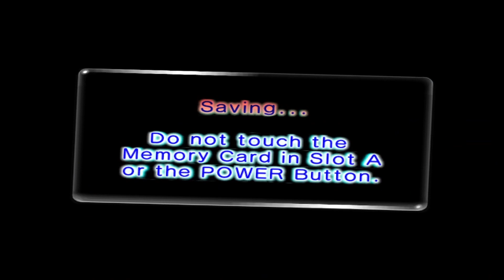We Enter The Hole of Heroes | Pikmin 2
Mr. President (and Olimar) enter the Hole of Heroes! Finally a fitting cave for the hero that is, Mr. President!

Hey there, we're the Benched Players! An up and coming Youtube Channel. We have no plans of stopping!